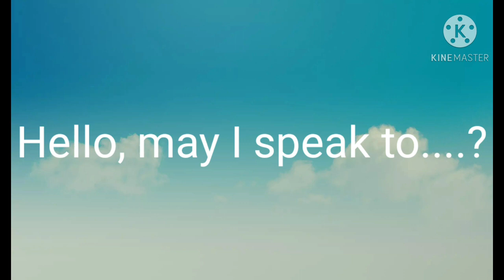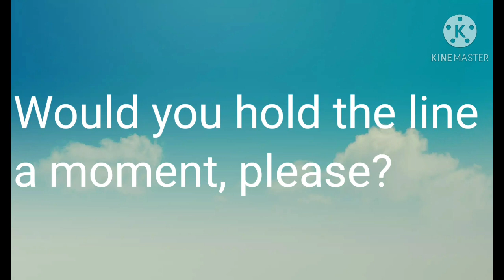Making A Phone Call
Materi Bahasa Inggris Peminatan kelas XI.